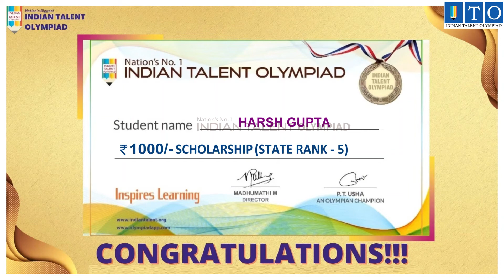Maths Olympiad Winner 2021-22. STATE TOPPER State Rank - 5 Harsh Gupta GHAZIABAD, UTTAR PRADESH